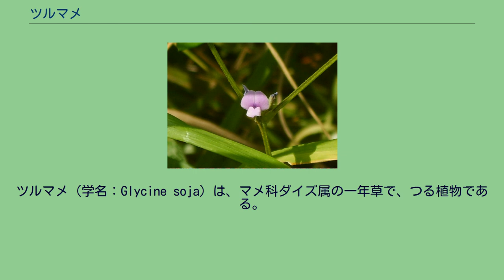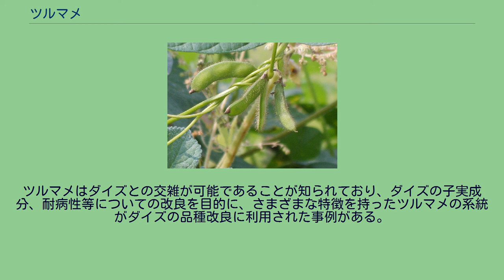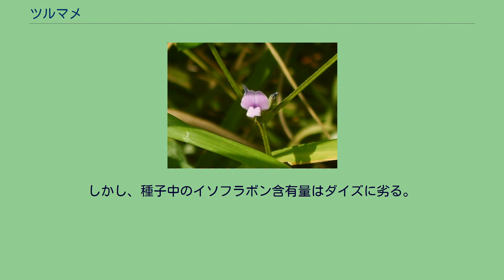ツルマメ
ツルマメ（学名：Glycine soja）は、マメ科ダイズ属の一年草で、つる植物である。
別名、ノマメともよばれる。
ダイズの原種とされる。
日本では本州、四国、九州、沖縄の各地、国外では朝鮮半島、中国、ロシアのウスリー川沿岸やアムール川沿岸地域に分布する。
日当たりのよい野原や道端に生えるつる性の植物である。
つるとなる茎は細長く、長さは1 - 4 mまで伸びて。
つるは右から左巻きに他の木や草によく絡みつく。
近縁種の中では太めで強いつるとなり、全体に細い茶褐色の逆毛が密生する。
葉は互生で、長い柄を持った3枚の小葉からなる複葉で、各小葉は披針状（ひしんじょう）の長卵形、長楕円形、披針形などが見られる。
葉の縁はなめらかで、大きさは長さ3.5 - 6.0 cm、幅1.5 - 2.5 cmほどあり、葉の表面と裏面ともに毛がある。
小葉の基部には小托葉があり、狭披針形で黄色く柔らかい毛がある。
花期は夏から秋の7 - 9月で、葉腋（ようえき）から房状花序を出して、長さ6mm前後の蝶形をした赤紫色の花が3 - 4個つき、まれに白い花もある。
萼（がく）はツリガネ形で5裂し、黄褐色の細かい毛が密生する。
花は2枚の花弁と、それより小さい2枚の淡紫色の花弁からなる。
花弁のうち旗弁の中央部分は凹んだ形状をしている。
雄しべは10本で、下側の9本が下部で癒着して一体となる。
果実は、秋にダイズによく似た長さ2 - 3cmほどの豆果をつけ、黄褐色の粗い毛を密につける。
莢（さや）の中に2 - 4個の平たい種子が入っており、食用にすることもできる。
ツルマメはダイズの近縁で、その原種と考えられており、古代より人々が栽培し、さらに品種改良したものがダイズになったといわれる。
品種改良されていないため莢の成熟が不揃いであるなど農業的な特性はダイズに大きく劣る。
ツルマメはダイズとの交雑が可能であることが知られており、ダイズの子実成分、耐病性等についての改良を目的に、さまざまな特徴を持ったツルマメの系統がダイズの品種改良に利用された事例がある。
だが、一般にはダイズとの間の雑種には蔓化、割莢等のツルマメ由来の不良形質が発現し、ダイズとの戻し交雑による不良形質除去が容易ではないため、遺伝資源としての利用には一定の困難が伴う。
今までに、種子中の貯蔵タンパク質含有量を増加させる遺伝子を持った系統や、種子中の抗酸化作用があるといわれるグループAサポニンの多い系統などが発見されている。
しかし、種子中のイソフラボン含有量はダイズに劣る。
栽培ダイズをはじめとするダイズ属やササゲ属の種子に由来する植物圧痕の存在が縄文時代前期から中期の土器において近年確認され、考古学的には注目されている。
なかでも、2009年には山梨県北杜市長坂町の酒呑場遺跡から縄文前期のツルマメ種子圧跡が確認され、縄文前期から利用された可能性が考えられている。